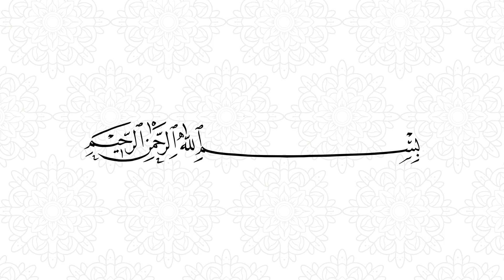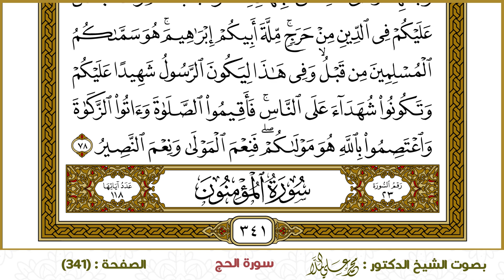سورة الحج (341)- الشيخ د. محمد علي الملا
ختمة القرآن الكريم - سورة الحج -